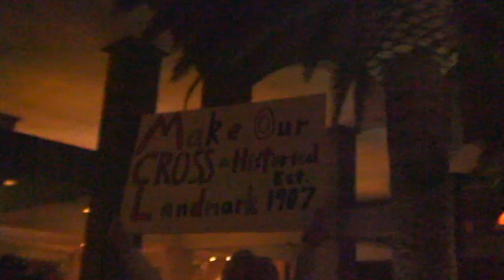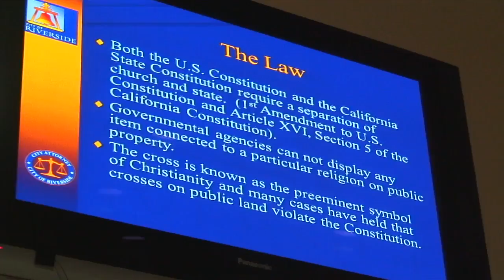Riverside: Residents clash over the cross that stands on Mt. Rubidoux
Riverside residents engage in the discussion on the future status of the cross that stands over Mt. Rubidoux during the city council meeting on Nov. 13 at City Hall.

The city received a letter in August from a group threatening it would sue Riverside if the cross was not removed.